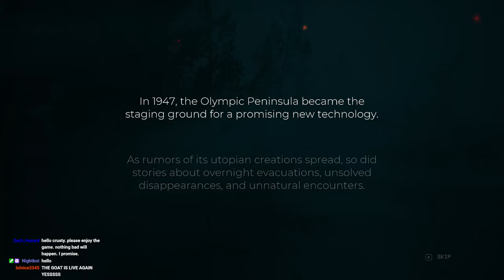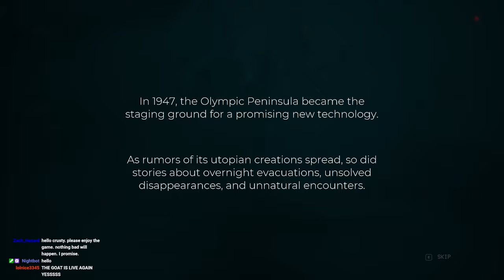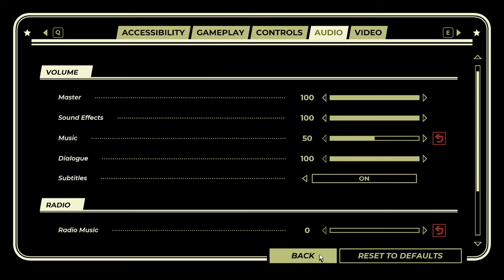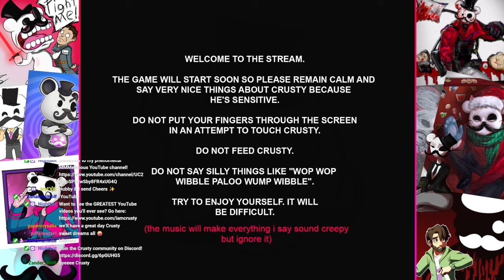Crusty plays Pacific Drive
All videos are recorded live on my Twitch channel.